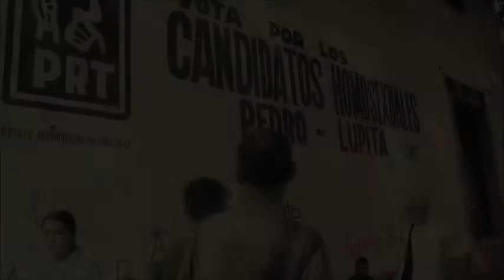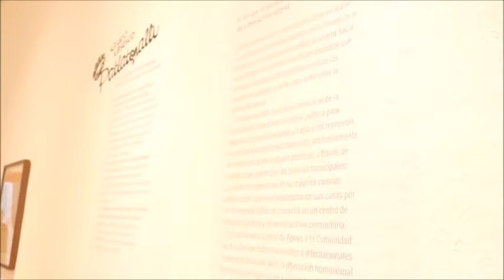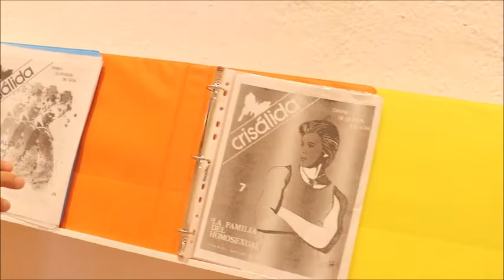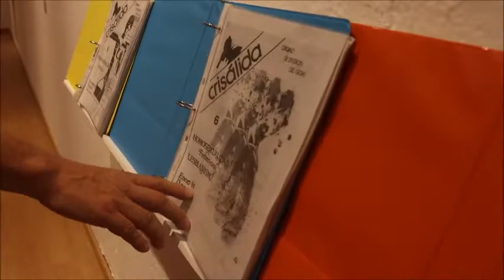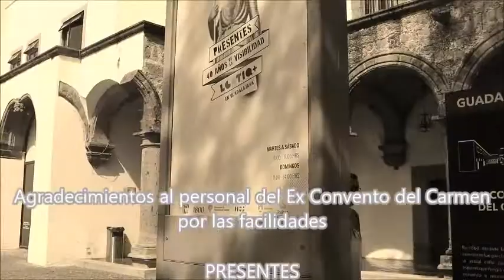HISTORIA LGBT El PRIMER grupo GAY de Guadalajara T. 03 Ep. 3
Testimonios de la historia LGBT de Jalisco, desde la exposición PRESENTES en el Ex convento del Carmen. De la mano del profesor y activista Martín Lira.
Te invitamos a que nos ayudes a llegar a mas personas para fomentar nuestros contenidos diversos de la población LGBT compartiendo, comentando y recomendando.